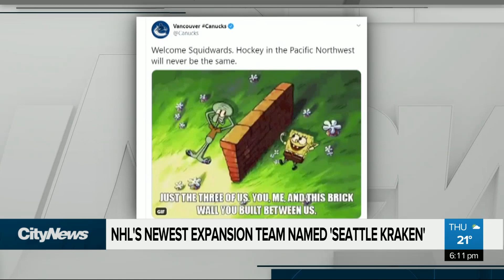Release the Kraken!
The NHL’s newest team and West Coast rival for the Vancouver Canucks has been named. But before the on-ice battle between the Vancouver Canucks and Seattle Kraken begins, there’s already a debate over which team has the better jersey.